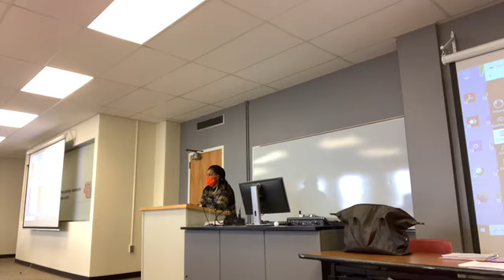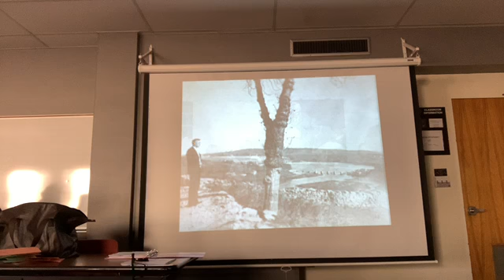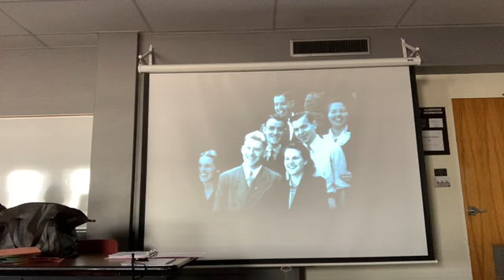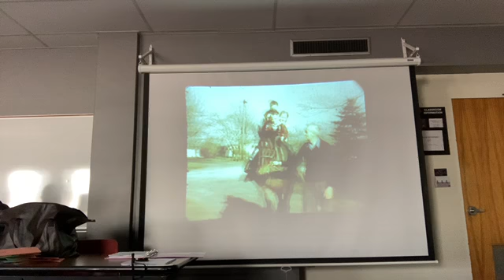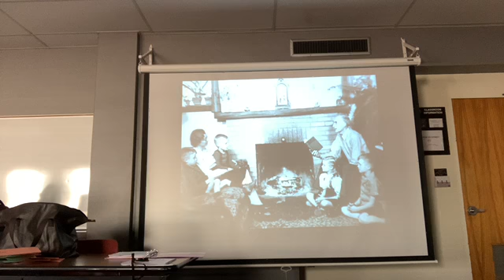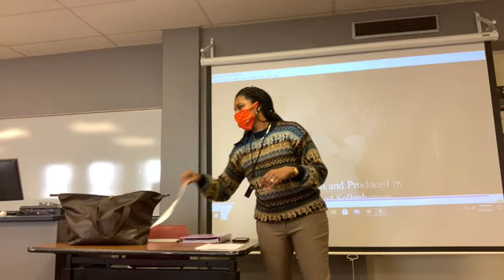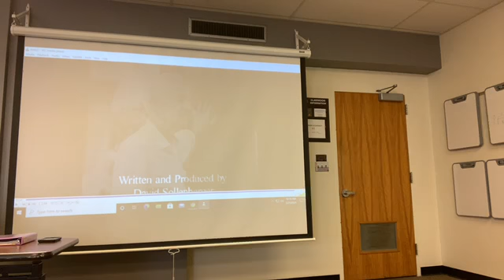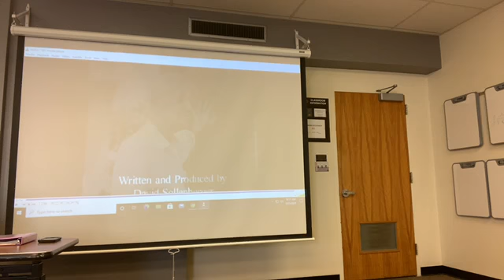AGLE 2303 Class 02/25-Heifer International